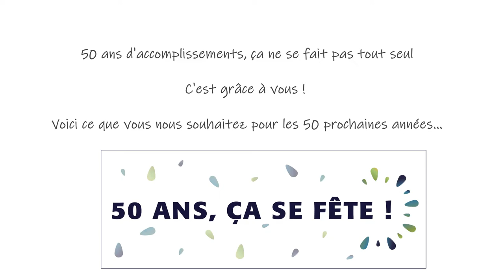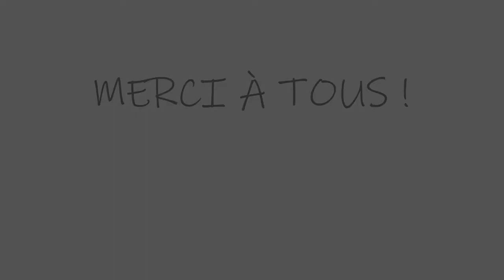50 ans, ça se fête !